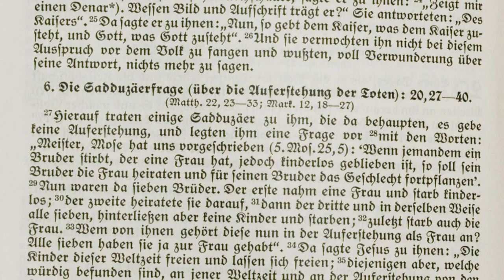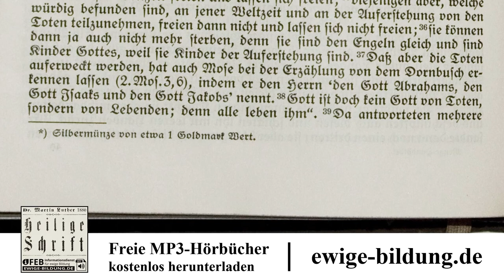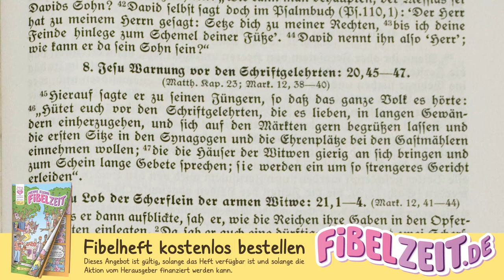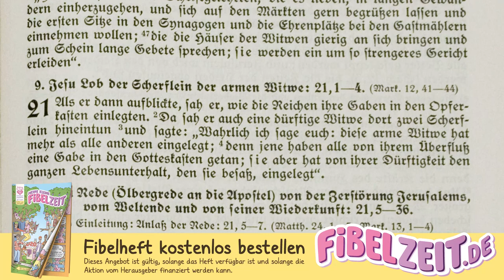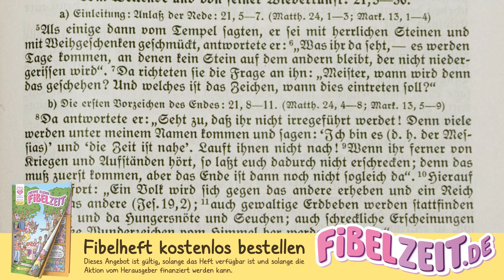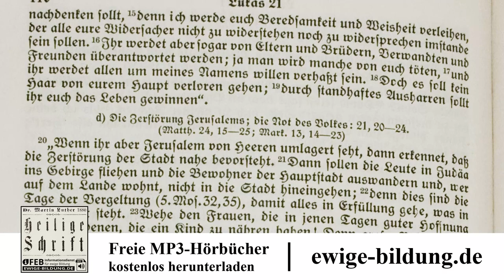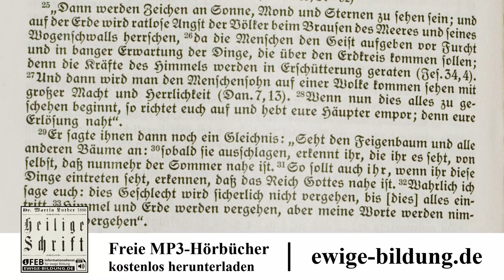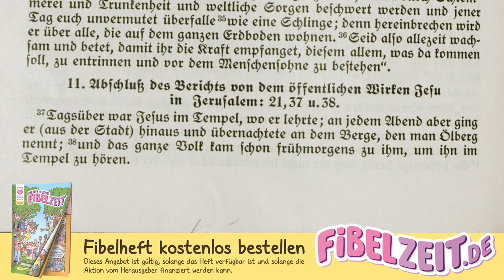LUKAS 12 – Wessen Sohn ist Christus? [Menge-Bibel 1928 als Hörbuch mit Text - Evangelium nach Lukas]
INHALTSVERZEICHNIS

00:00:00 Wessen Sohn ist Christus?

00:02:47 Scherflein der Witwe. Rede Jesu von der Zerstörung Jerusalems und von seiner Zukunft.